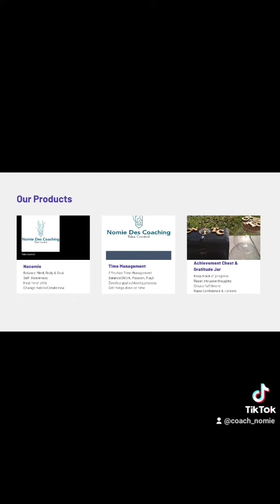Take Control Series eBooks & Online Courses. USE LINKS!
Use the links below to purchase eBooks (Nacomie & Time /management) and/or sign up for online courses by Coach Nomie (Nacomie & Time Management). Take Control Series by Coach Nomie